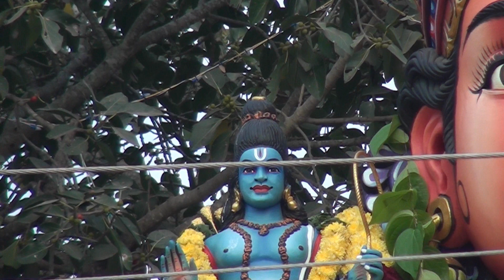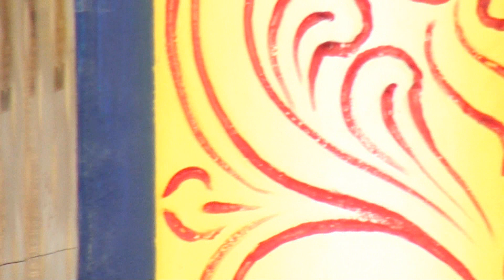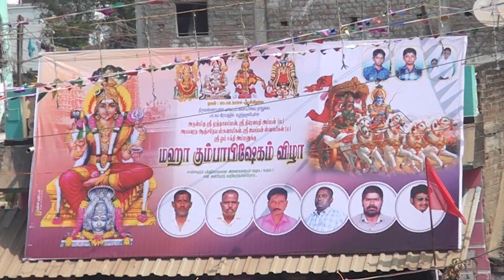2024 ஆம் ஆண்டு கும்பாபிசேகம் பாடகம் கிராமம் பகுதி-04, முத்தாலம்மன் துரௌபதி அம்மன் ஆஞ்சநேயர் ஐயப்பன்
2024 ஆம் ஆண்டு கும்பாபிசேகம் பாடகம் கிராமம் பகுதி-04
2024 ஆம் ஆண்டு கும்பாபிசேகம் பாடகம் கிராமம்   இணைந்திருங்கள் முழுபகுதிக்கு
முத்தாலம்மன் துரௌபதி அம்மன் மற்றும் ஆஞ்சநேயர் மற்றும் ஐயப்பன் மற்றும் ஓம் சக்தி